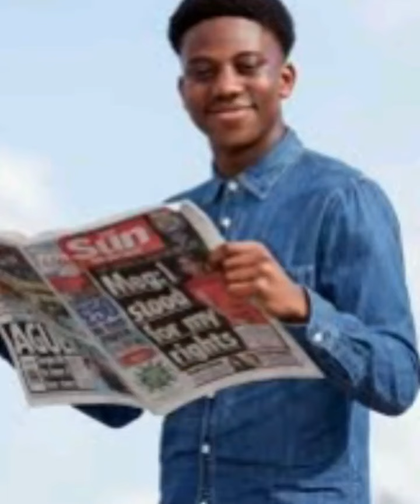Public Speaking Training & Confidence Building for young people